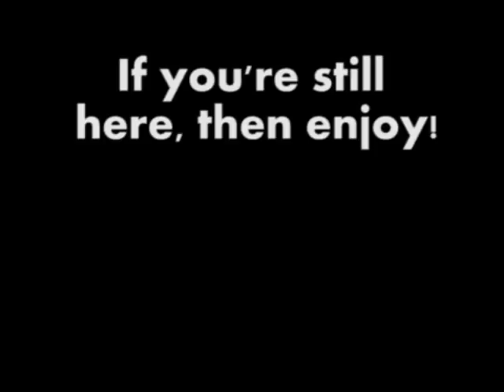Star wars episode 8 spoiler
If you don't want it spoiled, then turn back

I made a little Demo Reel